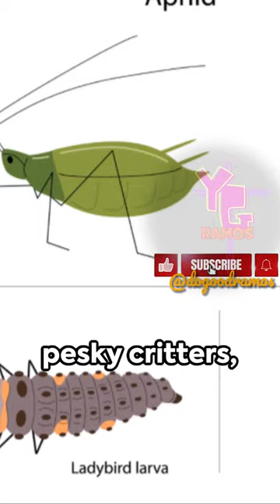Meet the Garden Heroes: Ladybugs & Green Lacewings in Action | Eco-Friendly Pest Control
Dive into the fascinating world of garden guardians with our latest YouTube short! Discover how ladybugs and green lacewings, nature's own pest controllers, help maintain the health of your garden. This upbeat and engaging video showcases close-up footage of these beneficial insects hard at work. Perfect for garden enthusiasts and eco-friendly audiences, learn how you can leverage these natural predators to keep your garden thriving without chemicals.